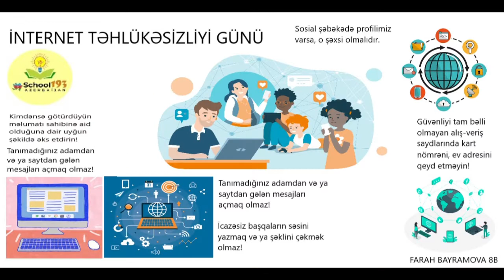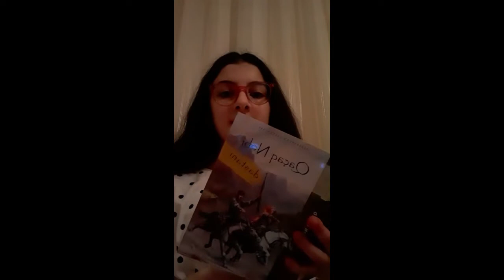Happy etwinning day 2022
Azerbaijan, School N=193